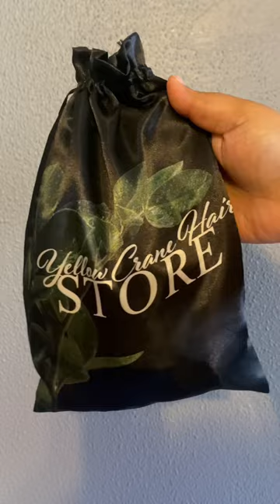what’s 4 + 4!? ATE! 😍😍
This is my first wig install since 2022 chile! Details are below!!